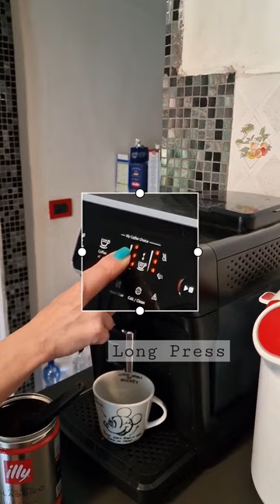How to make an Espresso with Ground Coffee - Philips 2200 Series.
PHILIPS e2200 series: